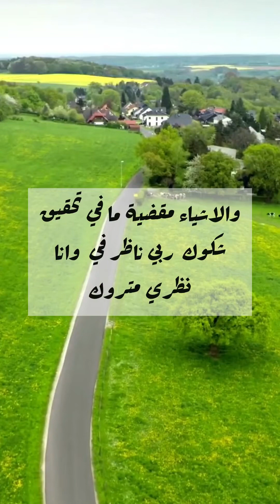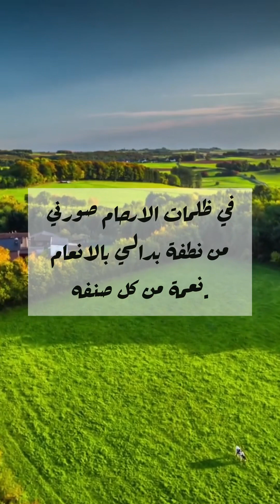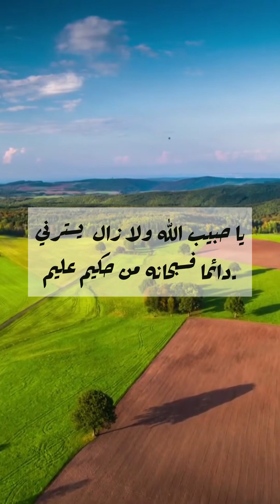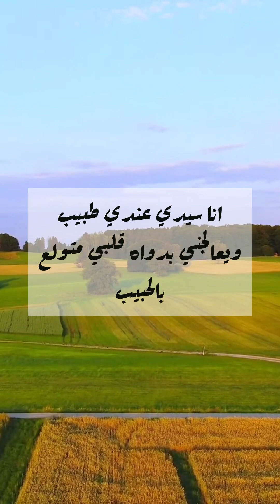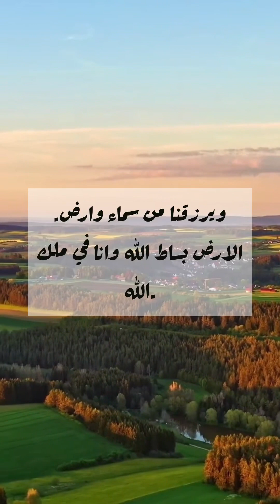قصيدة الفاشية باداء مغربي رائع